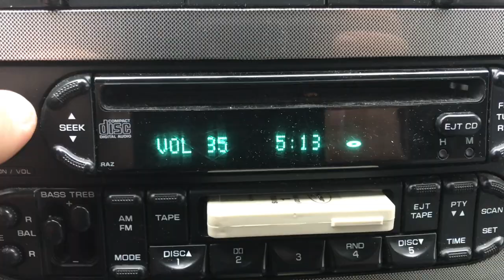TOR on WSM?